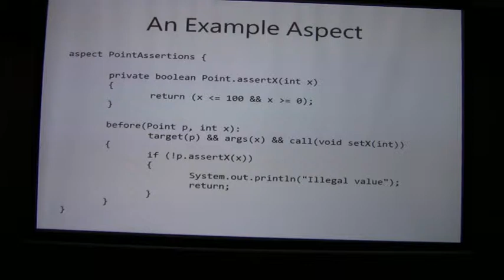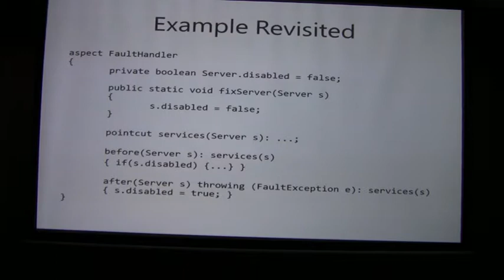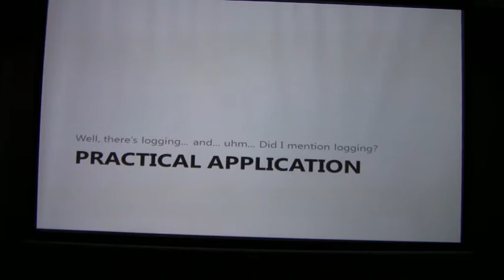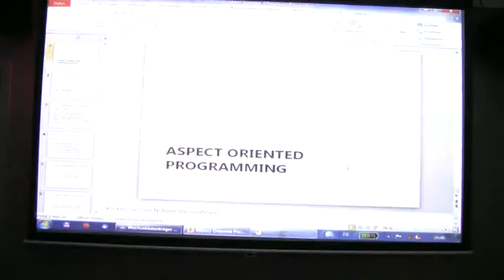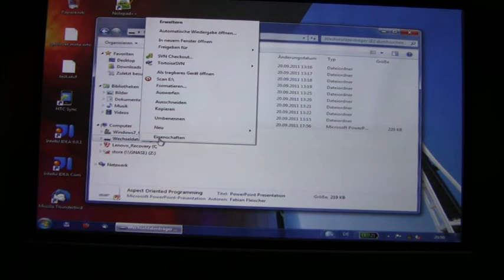Aspect Oriented Programming (Part 4/4)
An introduction into Aspect Oriented Programming.  The talk is hold in German.